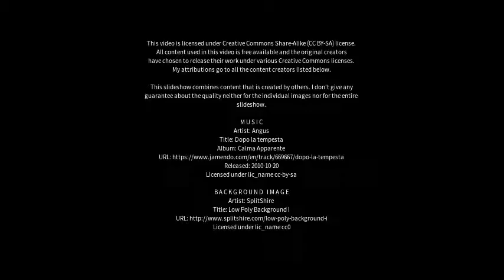Best places to visit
Best places to visit - Tickera (Australia) Best places to visit - Slideshows from all over the world - City trips, nature pictures, etc.